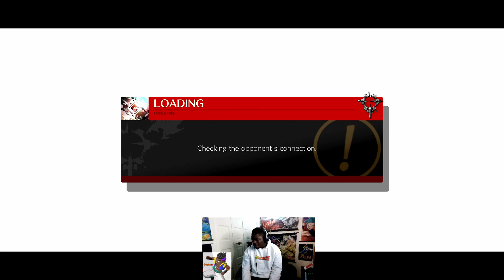RAMLETHAL HAS THE BEST BUTTONS: Guilty Gear Strive Online Beta Matches.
Had to give a special treat to you all since I am super excited for this as well. I finally, AFTER TWO NIGHTS OF CONNECTION ISSUES, was able to get into the Guilty Gear Strive Beta and play some matches and I have to say this game is super fun.

When I first saw the original announcement trailer as well as the alpha gameplay I was not interested in this game at all but when they announced that there would be an open beta I mean why would I give up playing a free to play fighting game when it's one of my favorite genres of video games.

I did my normal trek through training mode and when I got to actually play with Ramlethal I was having so much fun with her buttons and movement options as well as overall character design. The character is just fun so I decided to take my new found character pick into the online lobby and put my skills to the test.

I hope you enjoy this as much as I did making it and if you have any tech on how to better improve my gameplay feel free to drop them in the comments section.

As always my friends stay safe and don't kill nobody.